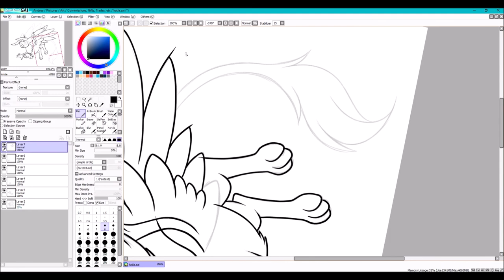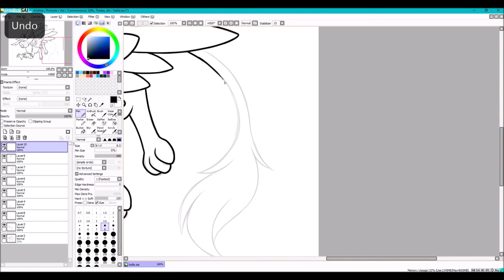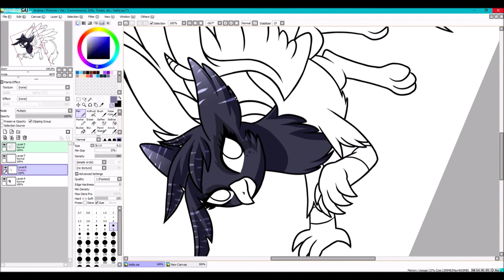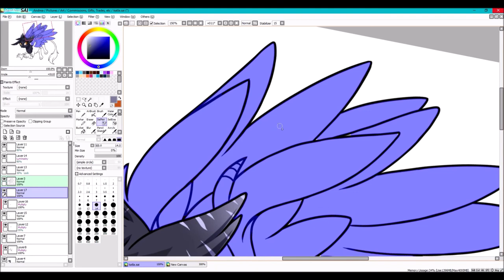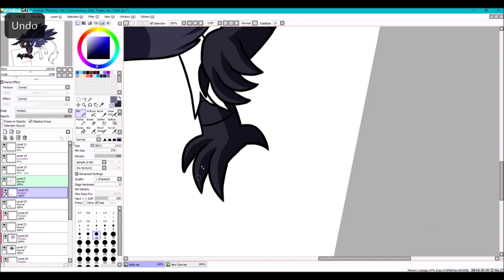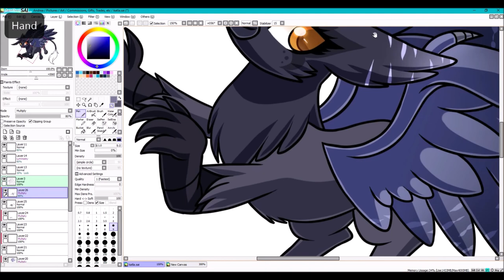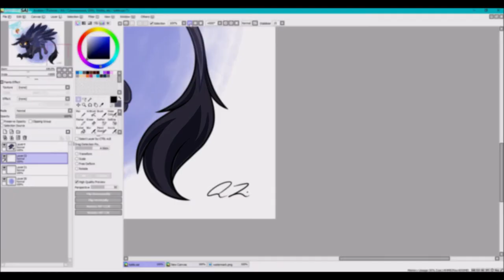Speedpaint - Katla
Giftart for Petrinox on dA